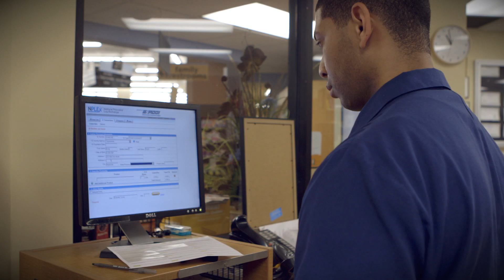How NPLEx Works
In 2009, the National Sheriffs Association called for the use of a multi-state, electronic, real-time, stop-sale technology to more effectively enforce current laws and fight domestic meth production.
The National Precursor Log Exchange, or NPLEx, is a system that works seamlessly across all participating states to ensure that meth cooks are unable to cross state lines to evade the law.